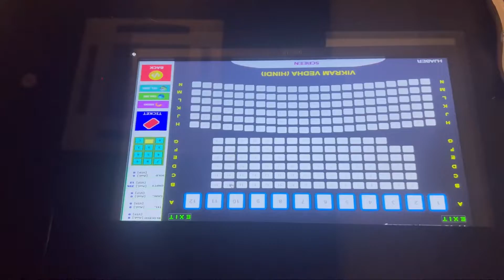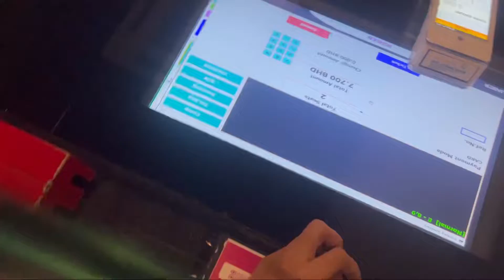Should you watch VIKRAM VEDHA?